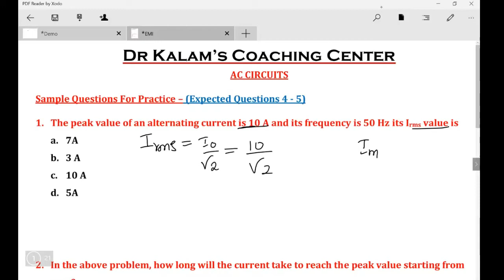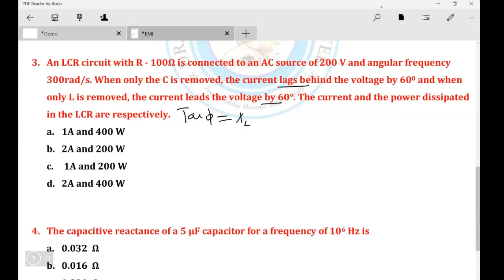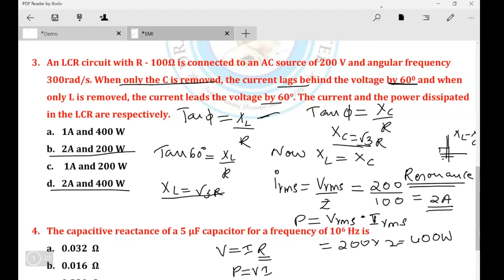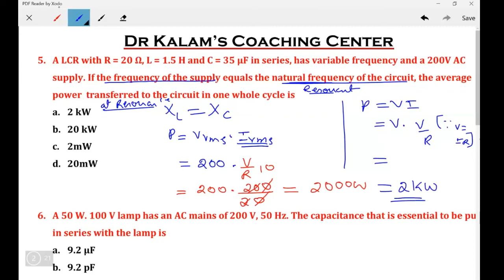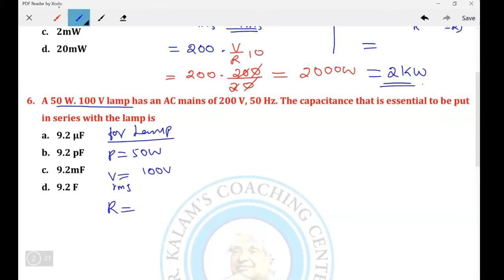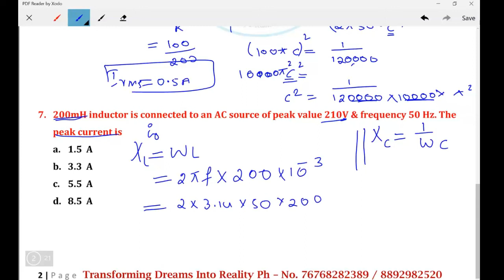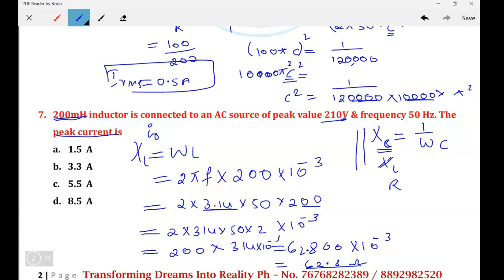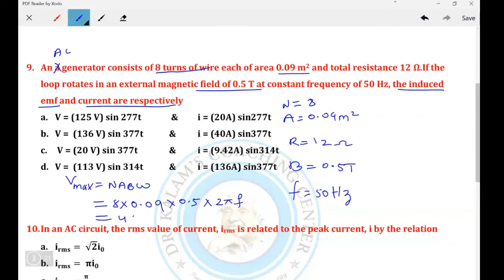I KCET II Alternate_Current_Part_01II DrKCC I#Physics_Most_Important_Questions_For_CET II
Hello Every We are back again with new series of videos On KCET, to help the aspirants.
in this video we have discussed few important questions on EMI.